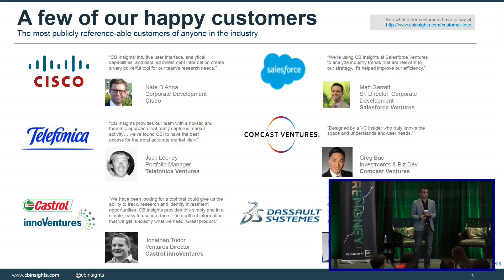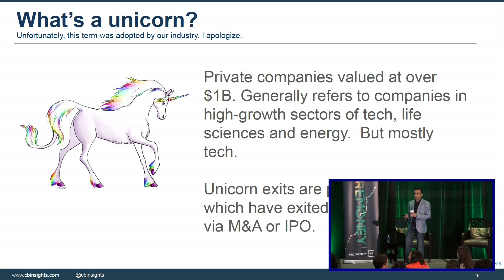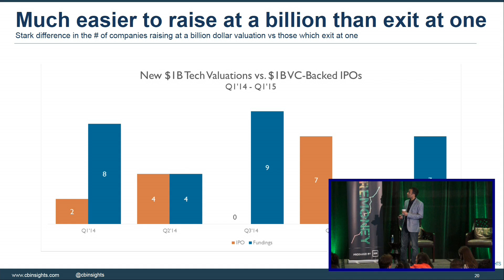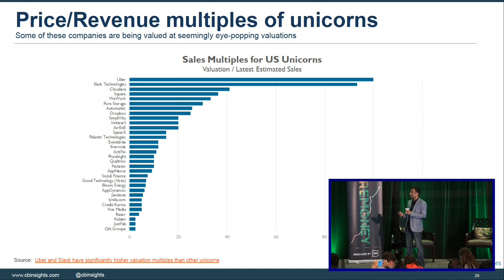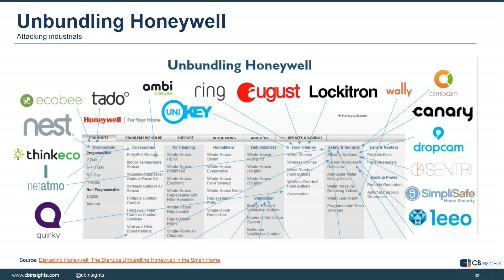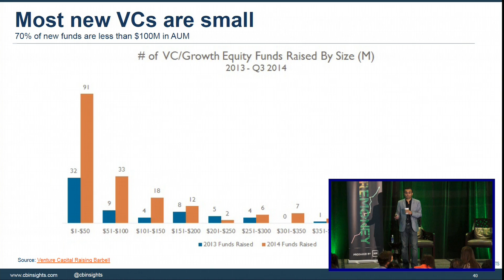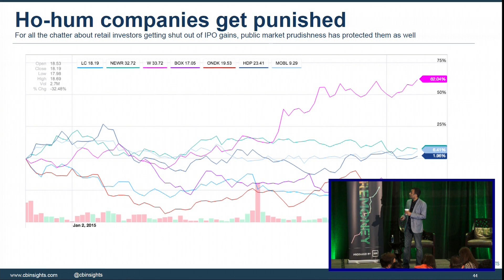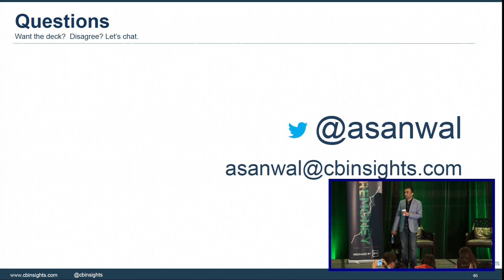[PreMoney SF 2015] Anand Sanwal: "A Quantitative Look At Bubbles, Unicorns, Fund Formation + More"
"Venture-nomics, Part One: A Quantitative Look At Bubbles, Unicorns, Fund Formation, Corporate VC, Int'l Market Opps + More"
CB Insights, Anand Sanwal, CEO and Founder